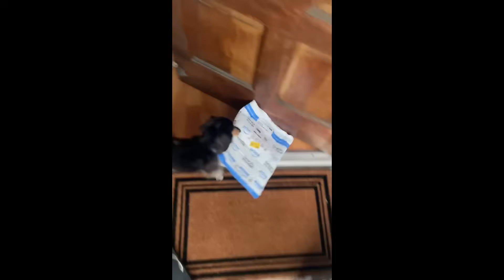Best Funniest Animals of the Month 🐧 - Best Video CATS And DOGS 😺🐶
30 minutes of the best funny animal clips in August that can make you laugh all day 😁 Not just dogs and cats